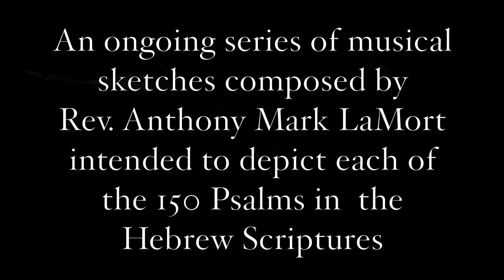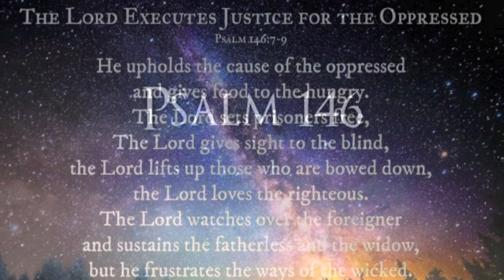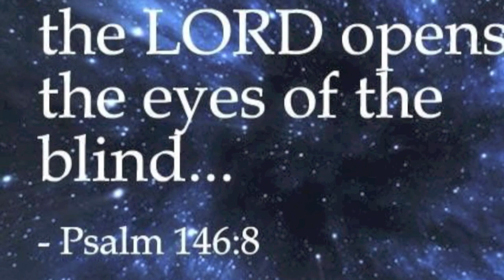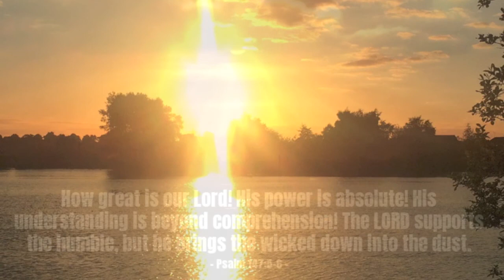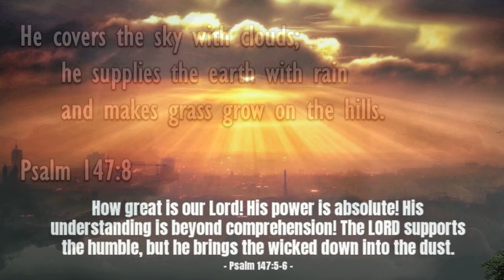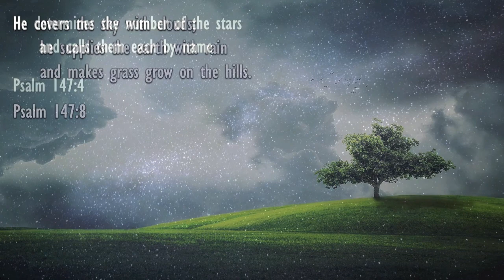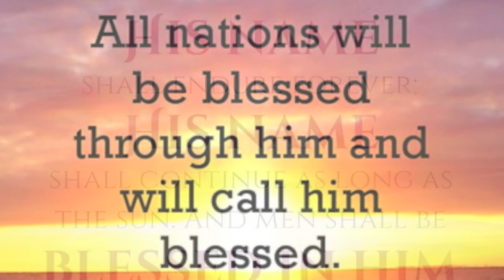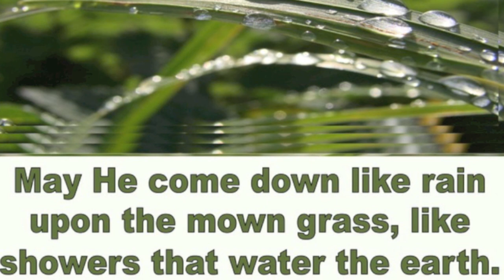Virtual Recital 10: Selections from Psalm-provisations Electronica - Part III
Compiled 30. May, 2020

Rev. Anthony Mark LaMort (Lamourt) composer

For this virtual recital I have chosen several of my "Psalm-provisation " pieces. These are compositions that attempt to musically depict each of the 150 Psalms in the Hebrew Scriptures. I will point out that these are NOT choral works, or Psalm tones, or intonations. Rather they are essentially program music. In general the pieces are scored for organ, percussion, synthesizers (most typically analog), and in some cases, found audio. The series remains unfinished, with approximately 1/3 of the Psalms having been set.
This program is comprised of:

Psalm 146

Psalm 147

Psalm  72